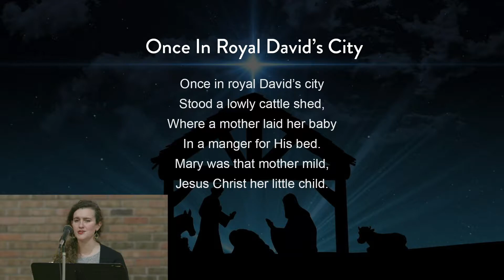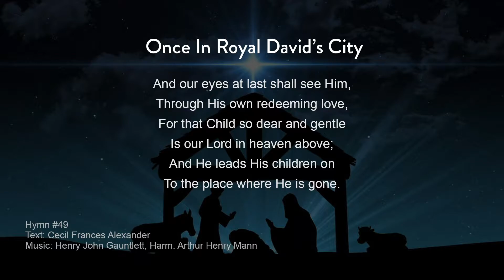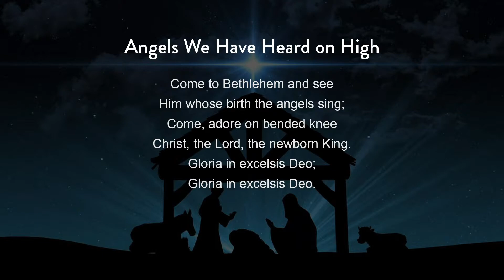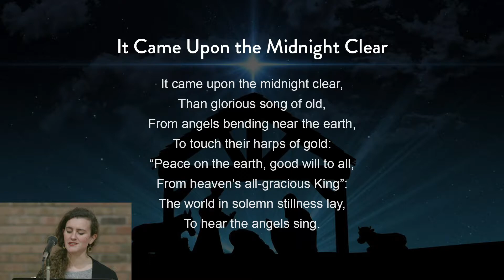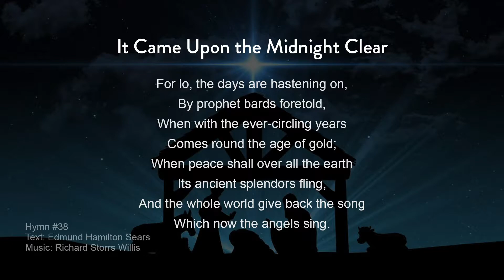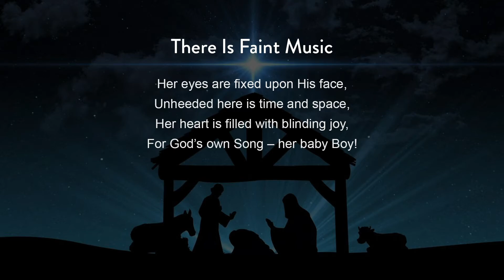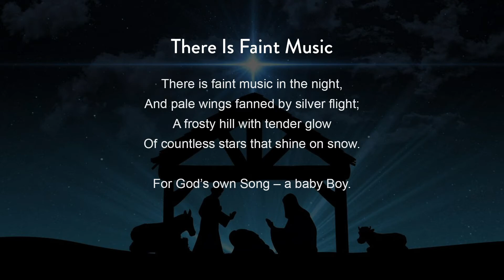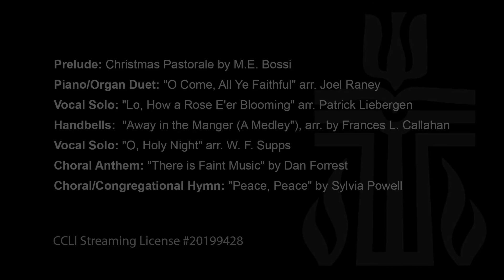12/24/20 Calvin Christmas Eve Service | Calvin Presbyterian Church (Long Lake, MN)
Order of Worship for Christmas Eve 2020

Welcome
Prelude
Advent candle lighting (Chelsea, Walter & Lucille Rhea, Jim Rettinger)
Jim Rettinger music reflection
Hymn #49 (Once in Royal David's City)
Opening reading (Stephanie Coe)
Hymn #41 (O Come All Ye Faithful)
Psalm 96 (Chelsea Rettinger)
Solo (Lo, How a Rose E'er Blooming)
Isaiah 9:2-3a, 6-7 (Jay Gagner)
Hymn #23 (Angles We Have Heard on High)
Stephanie Coe music reflection
Vanessa Gagner music reflection
Scripture reading (Luke 2:1-7)
Handbell Choir (Away in a Manger)
Scripture reading (Luke 2:8-14)
Hymn #38 (It Came Upon the Midnight Clear)
Sermon
Solo (O Holy Night)
Offertory call
Prayer
Choral Anthem (There is Faint Music)
Scripture reading (John 1:1-5, 14, 16)
Candle lighting (Peace, Peace and Silent Night)
Blessing